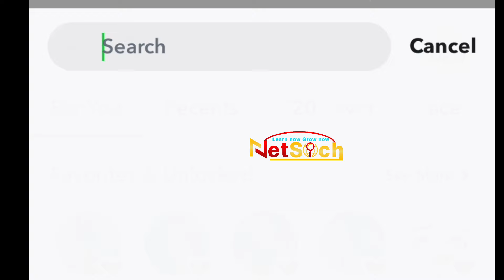Send all snapchat streaks as a snap to your all friends 🔥 | snapchat top 30 streaks new feature